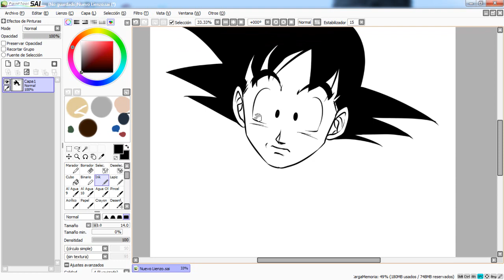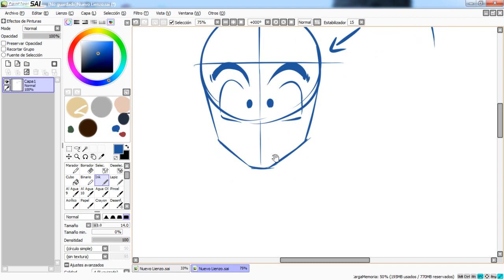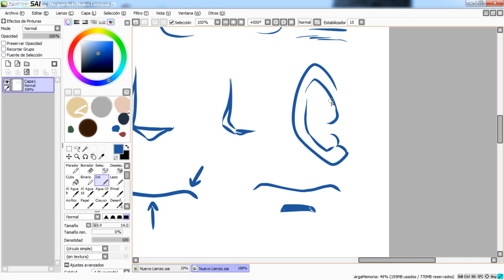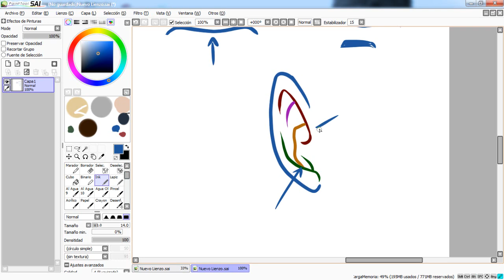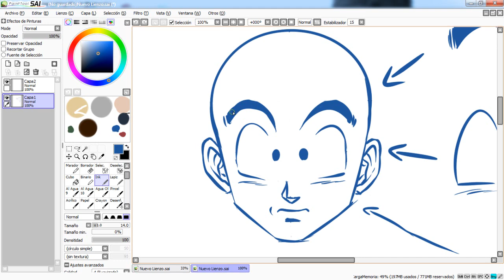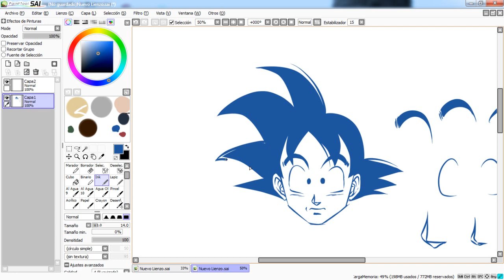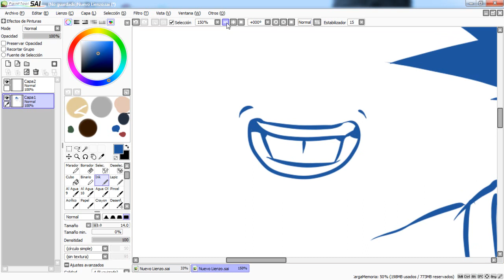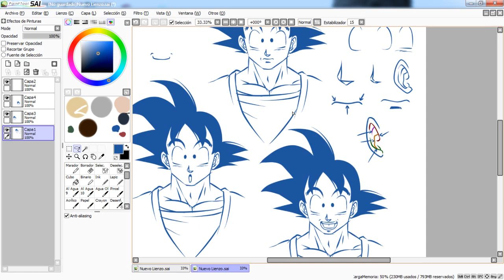Tutorial Manga - Dibujando estilo DBZ #1 Goku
Wolas queridos amigos. Esta saga de vídeos está hecha con la intención de enseñar uno de los estilos más representativos y admirados del manga, que a la vez, te ayudarán a comprender ciertos aspectos de expresiones y figura humana básica, los cuales sirvieron de base e inspiración para muchos de mi generación. Aprende a dibujar como Akira Toriyama con estos sencillos pasos :D